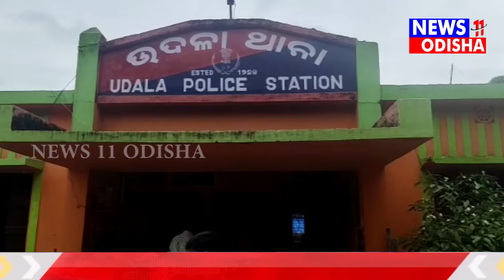ଆଇ.ଆଇ.ସି ପଦଖାଲି ନେଇ ବଢୁଛି...8//SEPTEMBER//2020//news11Odisha.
ଆଇ.ଆଇ.ସି ପଦଖାଲି ନେଇ ବଢୁଛି...18//SEPTEMBER//2020//news11Odisha.